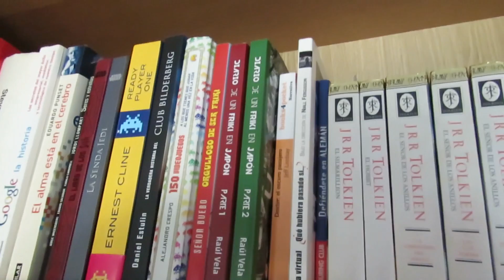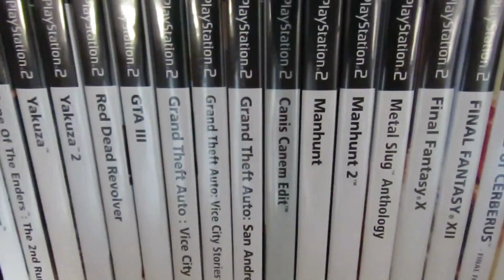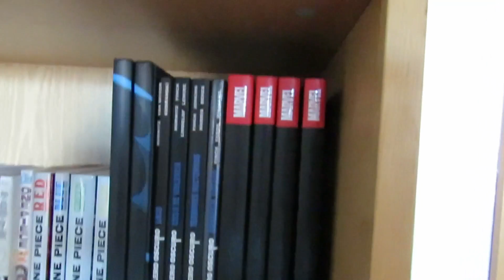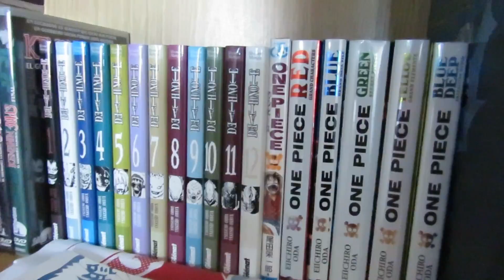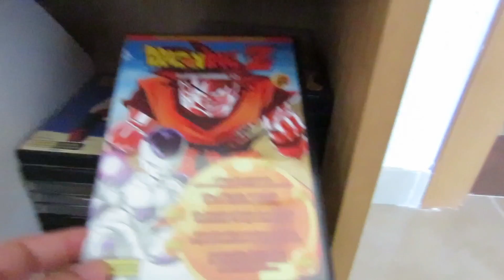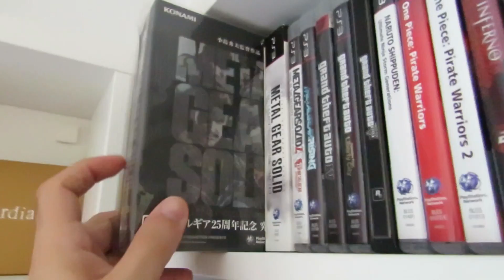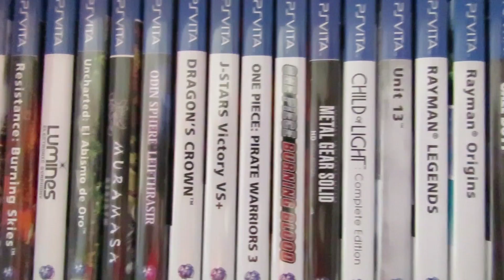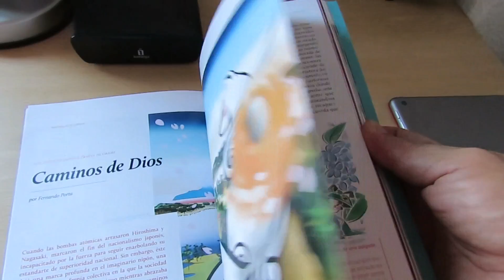DondeViveUnGamer - Kizaru DVUG N3 Nueva Temporada